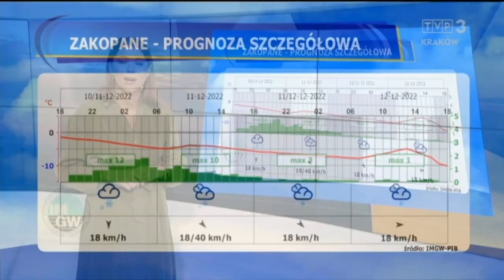Sylwia Micyk 10.12.2022